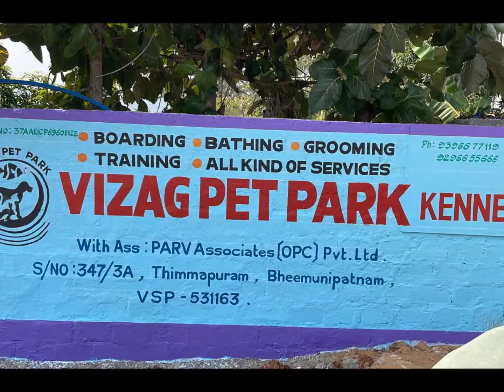Vizag Pet Park Kennel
At Vizag Pet Park Kennel we are considered to be a little bit different... why is this? We are not just sales people, we genuinely know and care about pets!   With over experience competing top level with dogs and birds. what we set out to do, is to search for the very best dog, gorgeous birds (and handler) products from accross the globe to bring you the best that we can find.  Does that make us different? Well no, not in itself, but together with our experience and passion for pets, we feel that what we provide is quite unique!